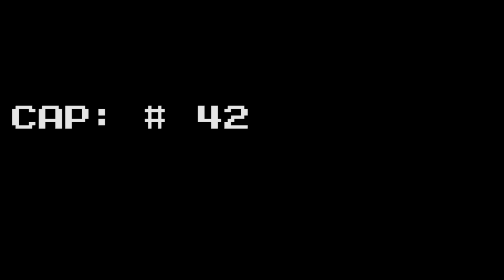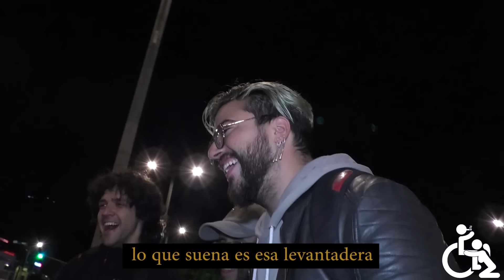Con Ánimo de Ofender : Cap #42 - A Patiar La Cama